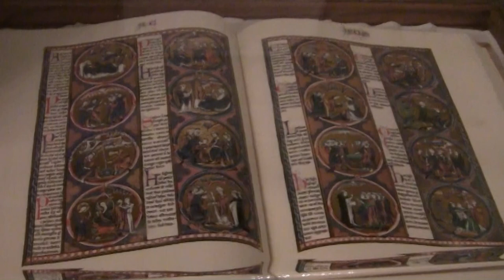USA - Nowy Orlean (subtitles POL, ENG, GER, SPA)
Nowy Orlean jest największym miastem stanu Luizjana. Położony jest w bagnistej delcie rzeki Missisipi, na jej lewym brzegu, ok. 150 km od jej ujścia do Zatoki Meksykańskiej.